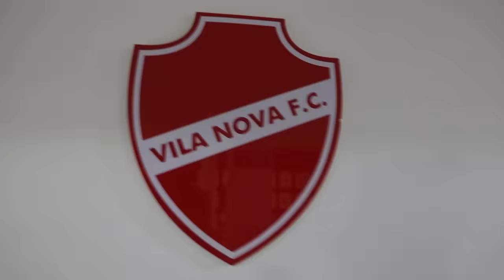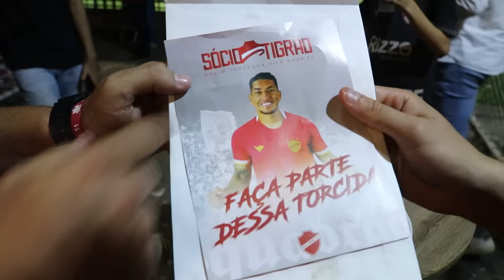A VIDA DO HOMEM QUE DESCOBRIU A MÁFIA DAS APOSTAS!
Policial, presidente, pai de família... Como ele descobriu a máfia das apostas? Você entenderá tudo como começou neste vídeo. Até onde a máfia das apostas chegará? Deixe nos comentários. É só o começo das nossas histórias sobre a máfia.